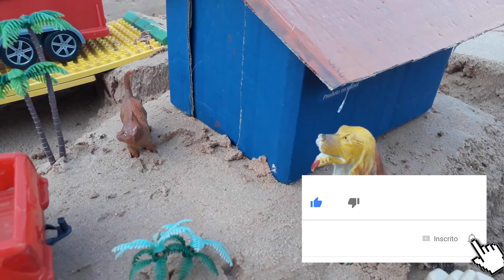trator brinquedo gradeando na fazendinha, floresta de animais selvagens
ola amiguinho e amiguinhas
boooooaaaa

brincando da na fazendinha de boi
brincando de transportar, os animais selvagens
cavalos de brinquedo
brincando de gradear com o trator de brinquedo
caminhão  de boi